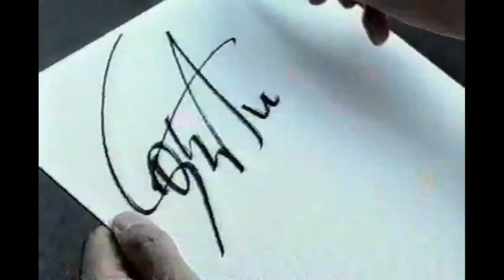サザンＣＭ 詰め合わせ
４本